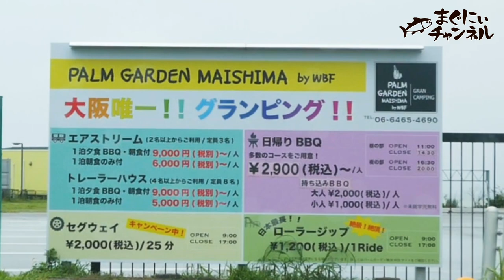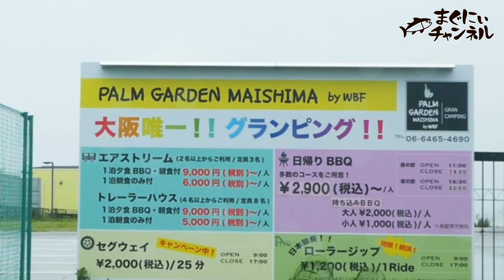【日帰りBBQ】大阪の人工島にて雨と戦う家族！：準備～到着編【パームガーデン舞洲】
今回のメモ↓↓↓
なぜいつも水曜日に雨が降るんですか！！！！！
水曜日の水は統計的に雨が多いので「水」と付けられたとでも言いたいんですかぁ～～！！！
ええ？？おいしい雨をありがとう。

今回のお所ですが、人工島と書いてあるように、大阪の舞洲にあるレジャー施設です。
一応シリーズではあるのですが、色々ありまして今週は3本更新でございます！